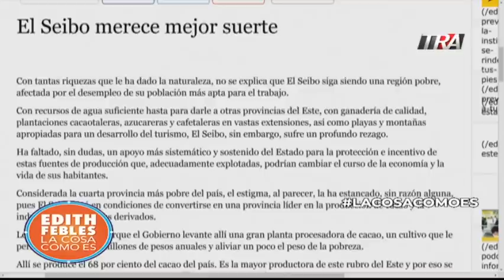El Seibo, mi pueblo, por qué su pobreza?